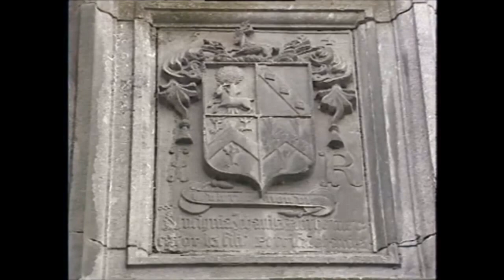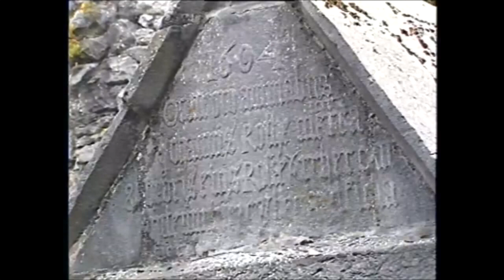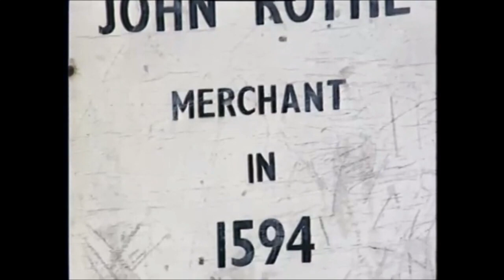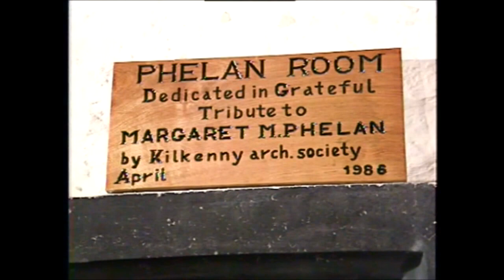Kilkenny City: Medieval Capital of Ireland, Rothe House (1987).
You might also like this video featuring Rothe House which includes the oldest photos of the building

In this clip Margaret Phelan, then President of the Kilkenny Archaeological Society, spoke to Peter McNiff about the fundraising efforts required for the restoration work and convincing people that Kilkenny’s ancient past is one worth saving. Pat Nolan of South East Tourism talks about the challenges of raising money to fund the works and commends the resilience of those involved in the fund-raising project. Marie Downey, Supervisor of the indexing project, described the state of the records held at the house..

Rothe Housewas built in three sections between 1594 and 1610 in the English Renaissance architectural style. Kilkenny Archaeological Society bought the near derelict Rothe House in 1962 for £5,000 and are responsible for restoring the house to its current glory.